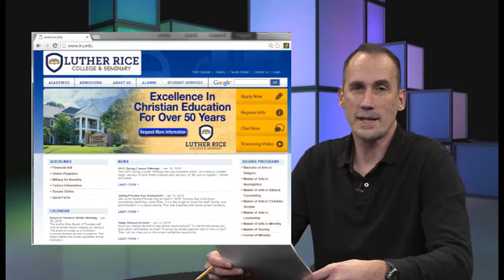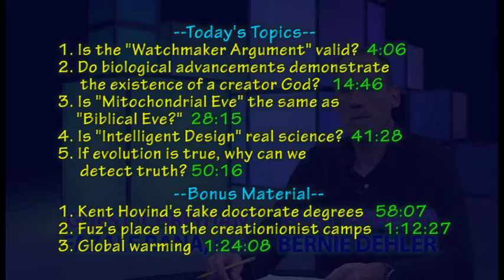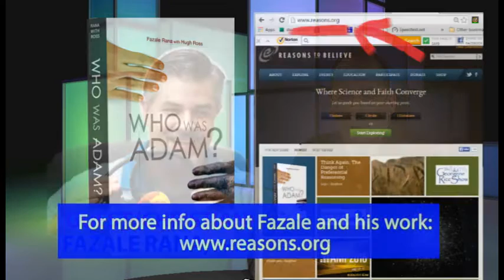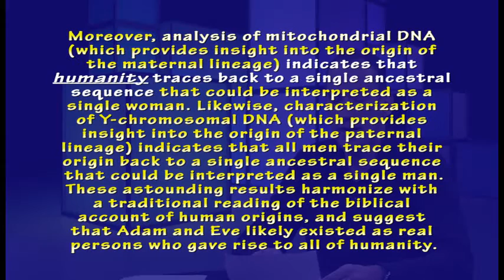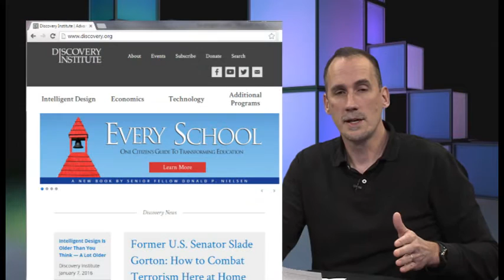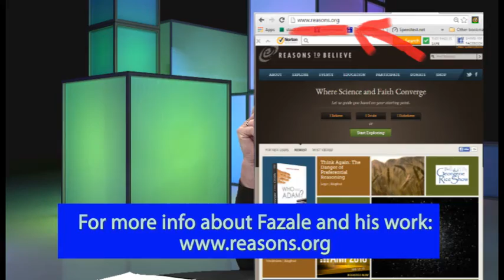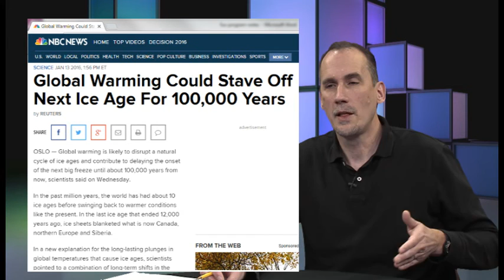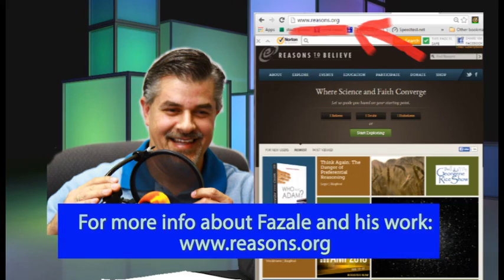9 (Dehler & Fazale Rana) Questions for Christians TV Show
In this episode, Bernie Dehler (atheist) has a discussion with Fazale (Fuzz) Rana, Ph.D. (Christian).  They discuss these 5 topics; about 10 minutes for each topic; as well as bonus topics:

1. Is the "Watchmaker Argument" valid? 4:06
2. Do biological advancements demonstrate the existence of a creator God?  14:46
3. Is "Mitochondrial Eve" the same as "Biblical Eve?"  28:15
4. Is "Intelligent Design" real science?  41:28
5. If evolution is true, why can we detect truth? 50:16

Bonus:
1. Kent Hovind's fake doctorate degrees  58:07
2. Fuz's place in the creationionist camps  1:12:27
3. Global warming  1:24:08

-- "Origins of Life: Biblical and Evolutionary Models Face Off"